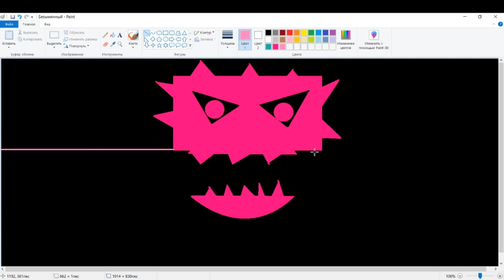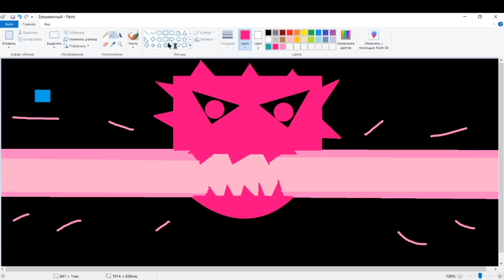Just Shapes & Beats Speedpaint in Paint! ( ͡° ͜ʖ ͡°)